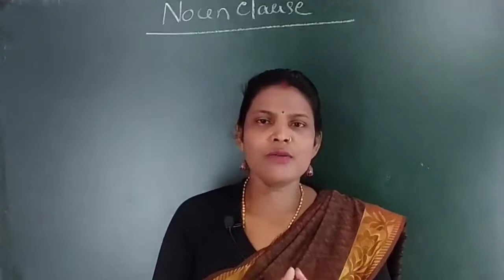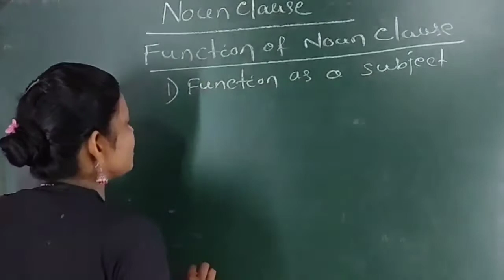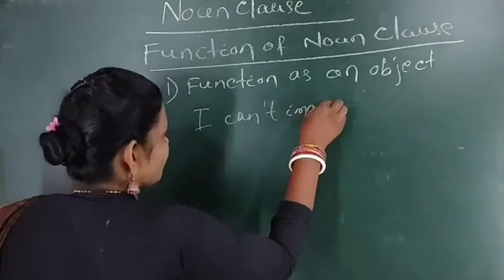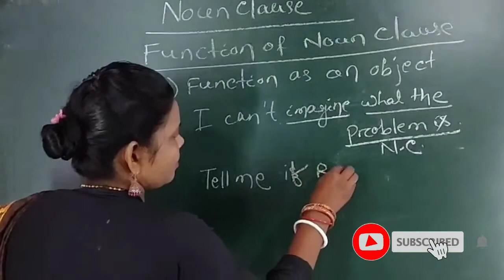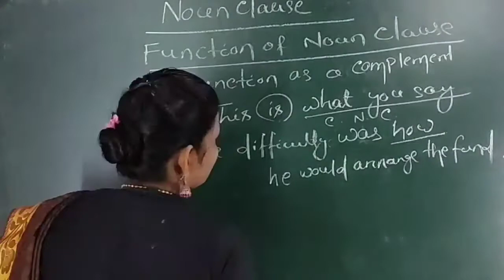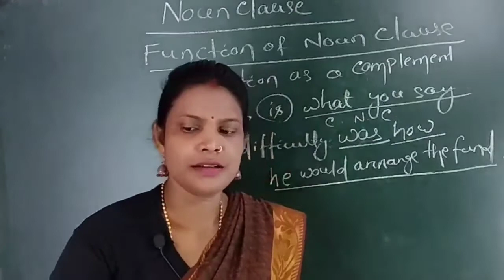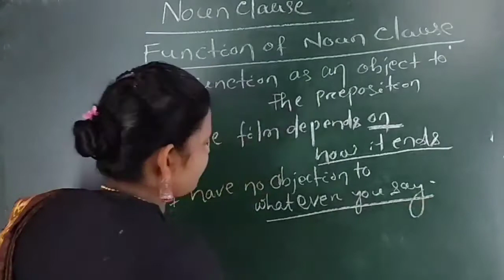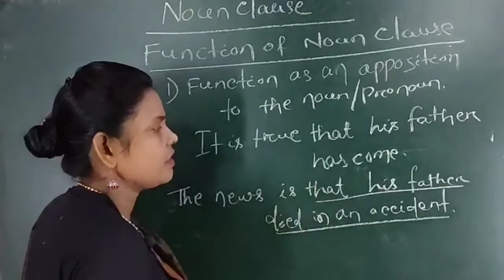How to know Noun clause.Subject noun clause.object noun clause.complement noun clause.apposition NC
How to know Noun Clause. Types of noun clause .Function of noun clause.Use of subordinate .Use of preposition.
My dear learners,ENGLISH is a language subject which you can learn from your family and society,which can help in your curriculum studies. But though it is a international language you have to gain more knowledge in English grammar ..

 And to help you in your studies we are trying our most to make you successful..
                MS ODIA EDU TECH

Hope you are well today in coviid 19 pandemic situation...

keep going on your studies...

always try your best in competitives.

In this video we learn what is main clause. Types of noun clause and its functions.